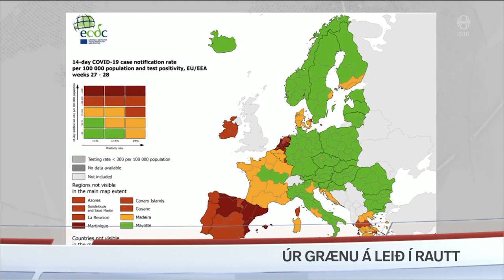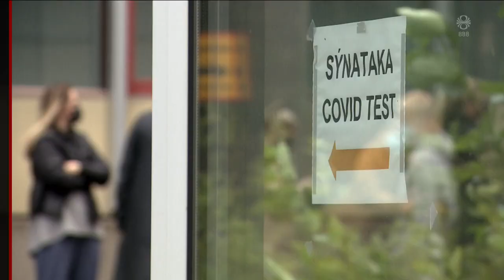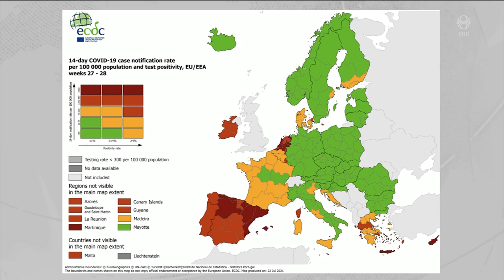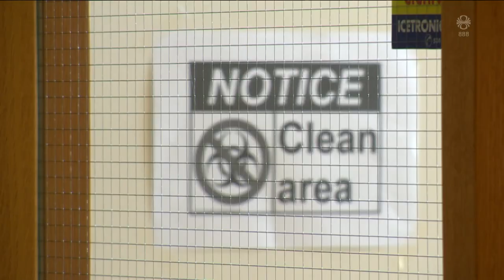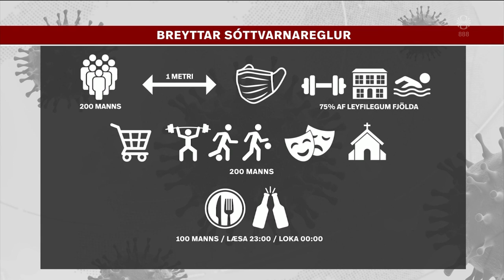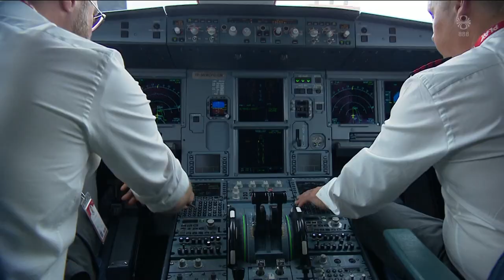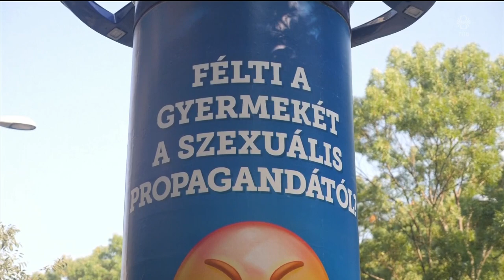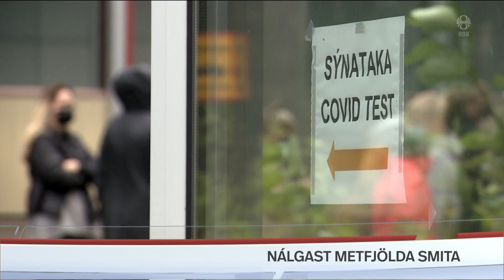Fréttir - 24. júl 2021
Fréttir RÚV frá 24. júlí 2021 - Efnisyfirlit:
00:01:22 Fjórða bylgjan rétt að byrja
00:04:24 Aðgerðir á miðnætti
00:05:34 Flugfélögin um stöðuna
00:08:27 Viðbrögð við opnunartíma veitinga- og skemmtistaða
00:11:06 Ýmsum viðburðum aflýst eða frestað
00:12:01 Bræðslan og Mærudagar
00:14:50 Handteknir í sóttvarnamótmælum
00:16:35 Oddvitakjör Miðflokksins í Reykjavík-Suður
00:17:03 136 látnir í flóðum á Indlandi
00:17:38 Gleðiganga í Ungverjalandi
00:19:11 Grundfirsk börn læra um vinnustaðaöryggi